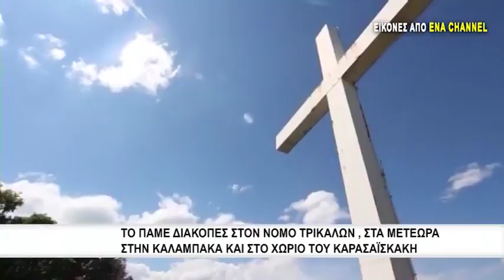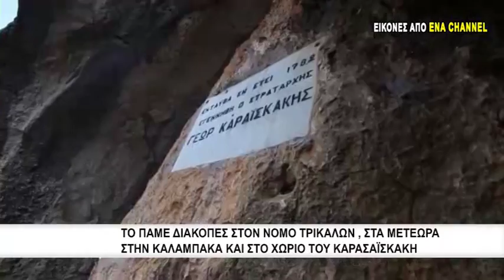Το "Πάμε Διακοπές" στον Νομό Τρικάλων , στα Μετέωρα στην Καλαμπάκα και στο χωριό του Καρασαΐσκάκη